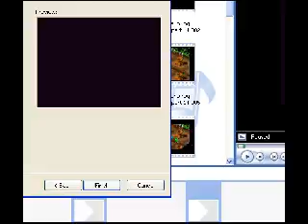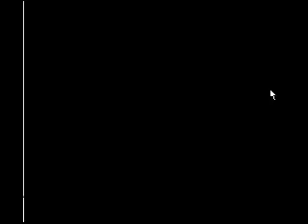super mario rpg playthrough part 12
to yoshi's island